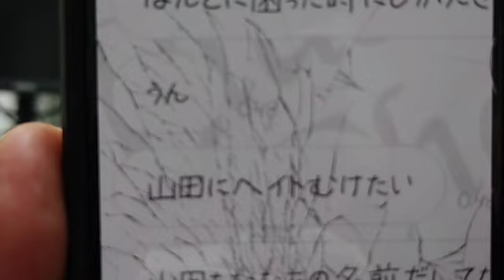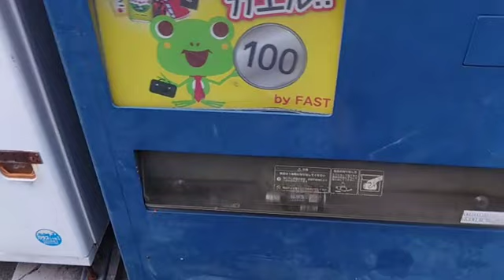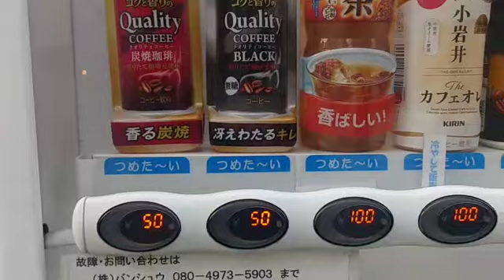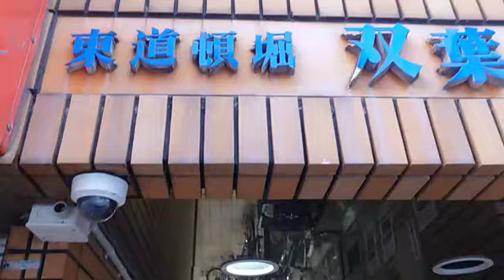ちむの大暴露 部長山田